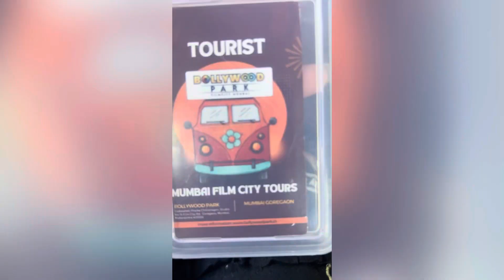My First Vlog || Explore Mumbai ||Travel vlog # Train journey#Mumbai Dream City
My first vlog in my YouTube journey